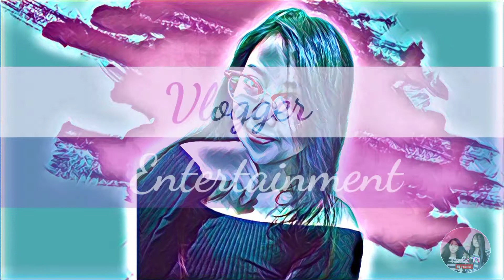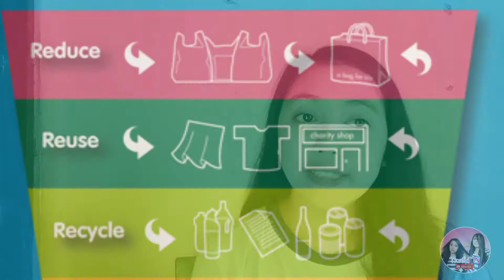I am my PLANET KEEPER! |My thought about Climate Change | Tzatzi TV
Hello to all my kalablab I create this Video to share my thought about Climate.

Human activity is the main cause of Climate Change.People burn fossil fuels and convert land from forest to agriculture.Burning fossils fuels produces Carbon dioxide a greenhouse gas.It is called a greenhouse gas because it produce a "greenhouse effect".

5 Simple things to do help our Environment

1.Reduce
2.Reuse
3.Conserve Water
4.Choose Sustainable
5.Plant a Tree

Charlenerapiz Official

Tzatzi Official